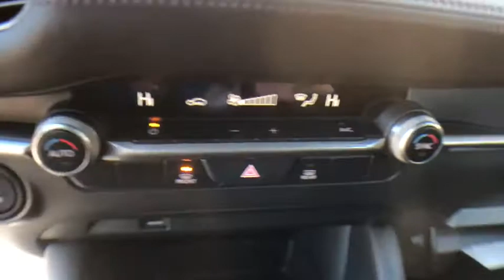2020 Mazda Mazda3 Bloomfield Hills, West Bloomfield, Novi, Northville, Farmington Hills, MI H220231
Machine Gray Metallic New 2020 Mazda Mazda3 available in Farmington Hills, Michigan at Suburban Imports Farmington Hills. Servicing the Bloomfield Hills, West Bloomfield, Novi, Northville, MI area.

Machine Gray Metallic 2020 Mazda Mazda3 FWD 6-Speed Automatic I4 We will come to you!.brbr26/35 City/Highway MPG